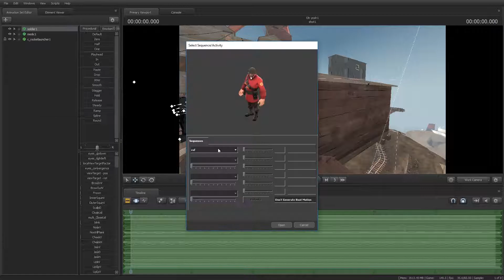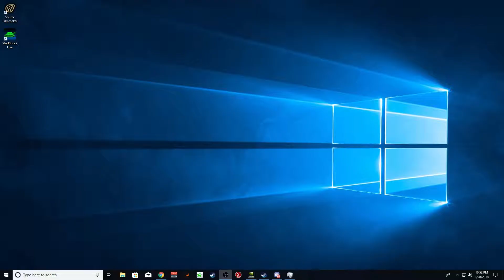SFM Time Lapse Part 17 - TF2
Hey guys Mortalmen here with another TF2 SFM Time Lapse video! Thumbnail time lapse for making the Quick YouTube Math video with Speedwagon. Hope you enjoy!

                                                 ▼      Links  ▼